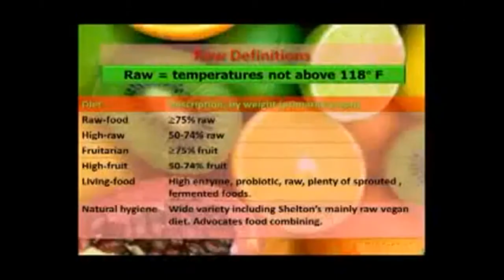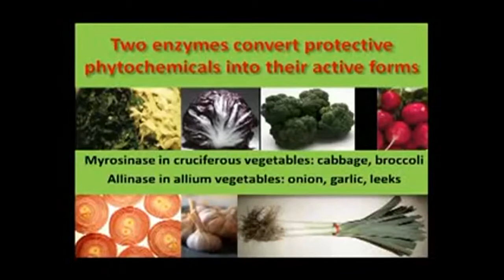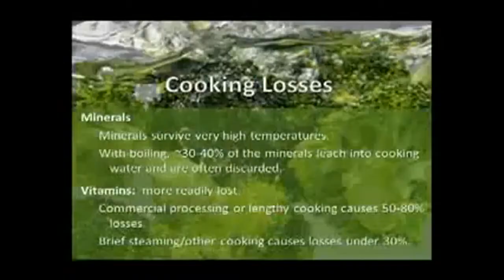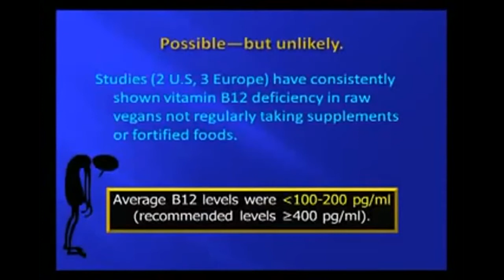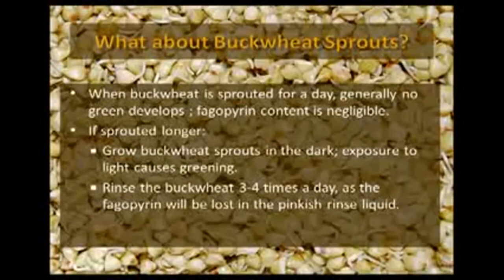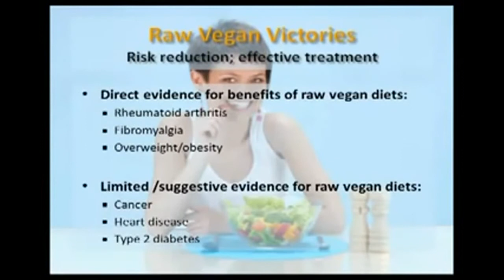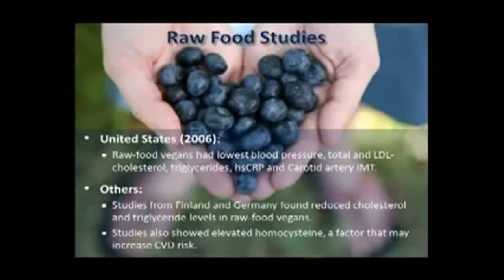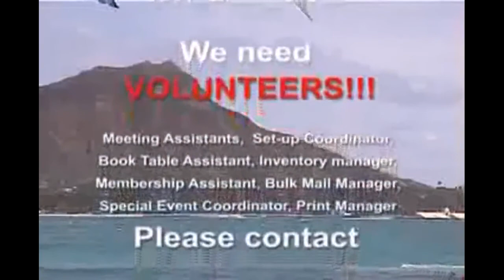Raw Food Diets What's True What's Not Dispelling Common Myths